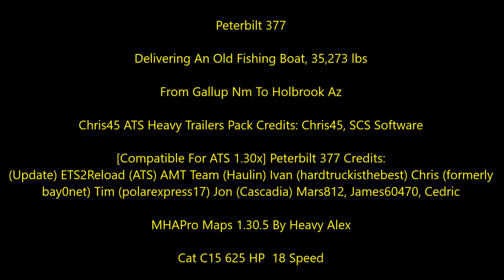American Truck Simulator Peterbilt 377 Old Fishing Boat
Chris45 ATS Heavy Trailers Pack v 1.0

MAPS

CSIO Technologies

Cyberpower
i7-7700 K 4.2 K Processor 16 GB Memory
4.2 Processor Speed
240 GB SSD  2 TB Hard drive